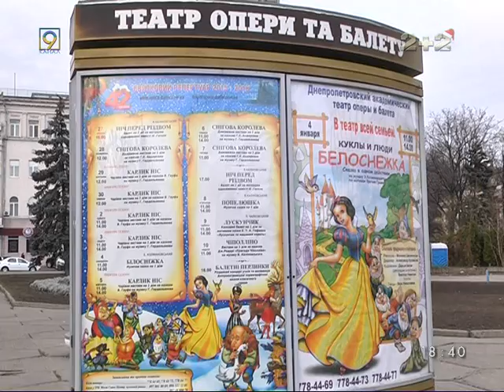Карлик Нос в оперном театре Днепропетровска - новогодняя премьера